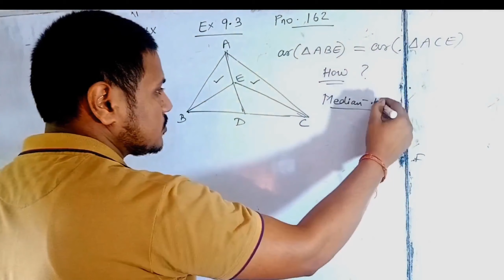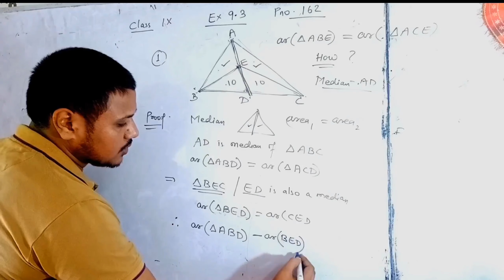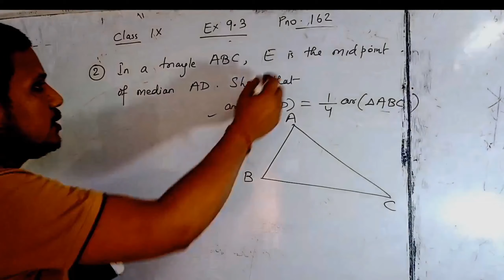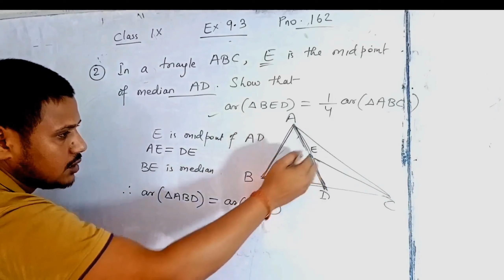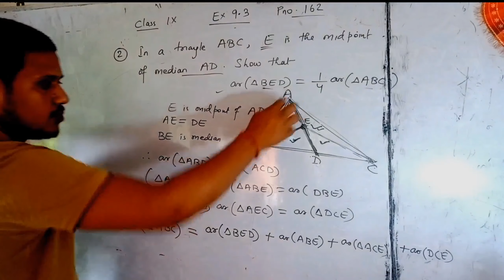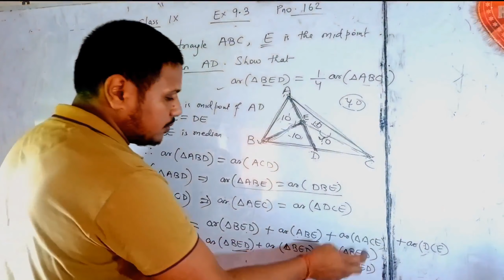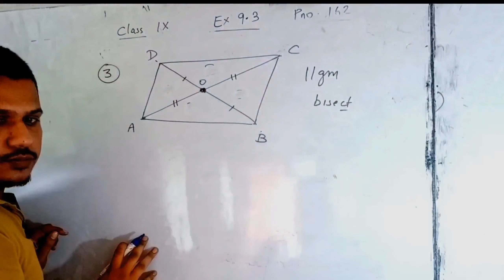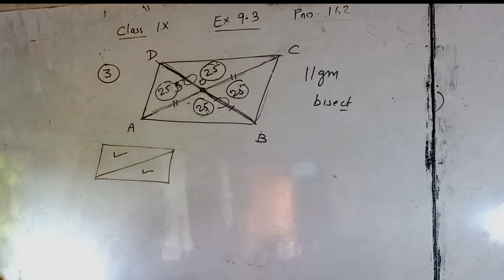Ex 9.3 class 9 || Area of parallelogram and Triangle || Krishna Classes || Chandrajeet Singh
In this video ,,we deal with the 9th chapter of NCERT .CLASS 9...